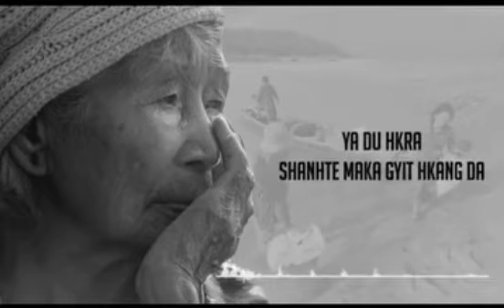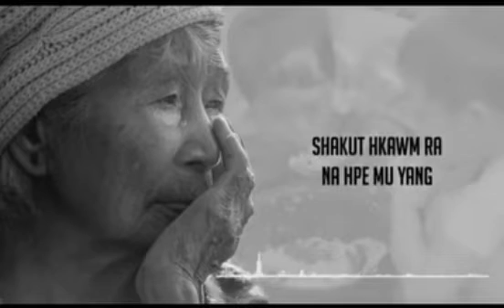Mungdan Lu Ai Hpe Mu Kau Da Mayu Ai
Kachin Song by Aba Di